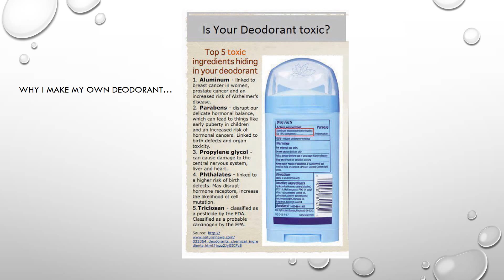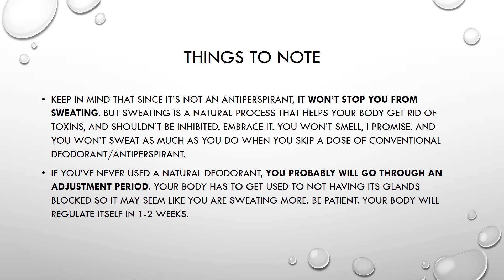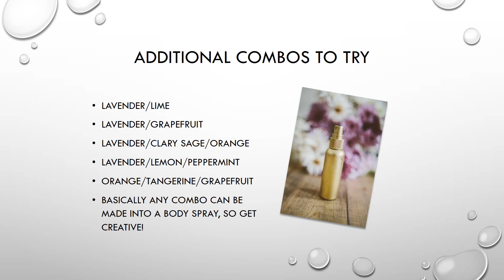DIY Deodorant and body sprays